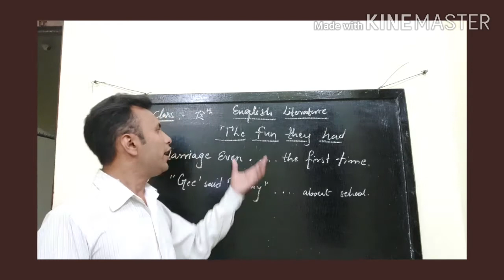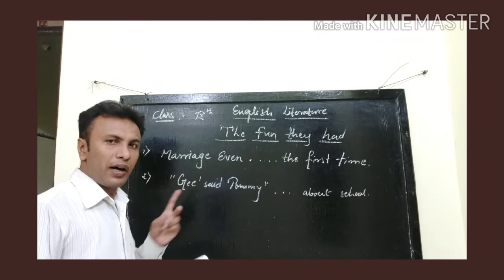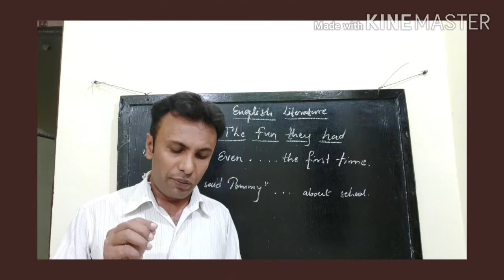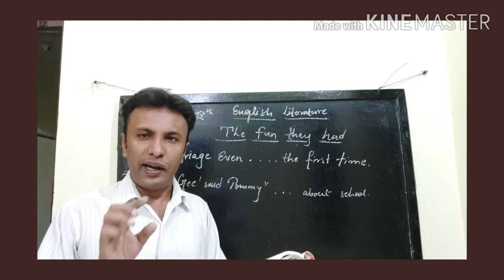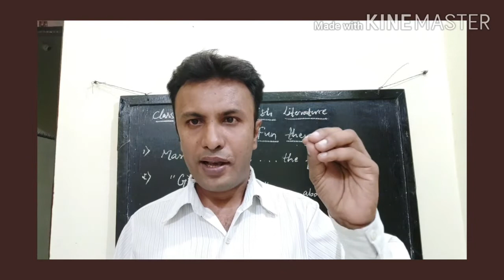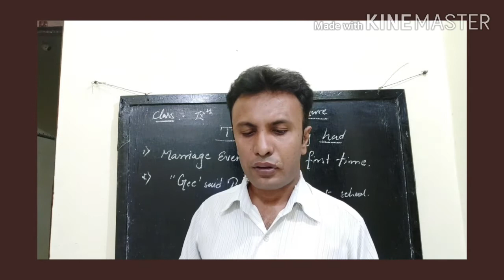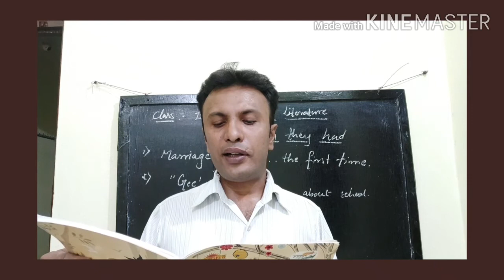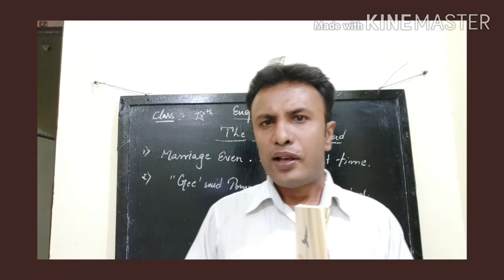Class-9(English literature)The fun They Had